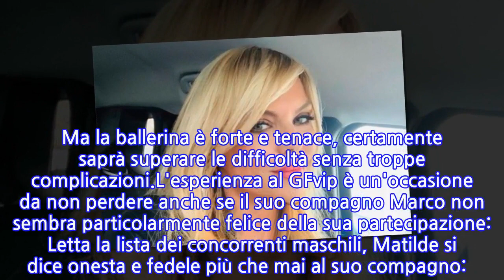Grande Fratello VIP 5, Matilde Brandi: "Non sono...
Il 14 settembre è la data fissata dell'inizio dell'avventura dei VIP del Grande Fratello. Anche per Matilde Brandi sarà un lungo viaggio (o quantomeno glielo auguriamo) e scandendo i giorni al debutto, la showgirl ha rilasciato un'intervista al settimanale DiPiù in cui si è lasciata andare ad una particolare confessione che per lei è una vera e propria paura: Esattamente, per Matilde questo potrebbe essere forse un ostacolo ad attanagliarla durante il periodo di permanenza in casa. Ma la ballerina è forte e tenace, certamente saprà superare le difficoltà senza troppe complicazioni.L'esperienza al GFvip è un'occasione da non perdere anche se il suo compagno Marco non sembra particolarmente felice della sua partecipazione: Letta la lista dei concorrenti maschili, Matilde si dice onesta e fedele più che mai al suo compagno:
INFORMATION
• Source: gossipblog